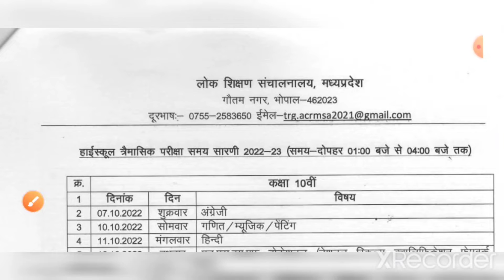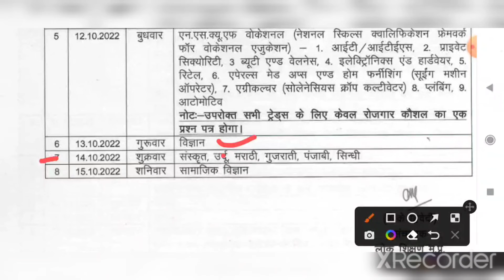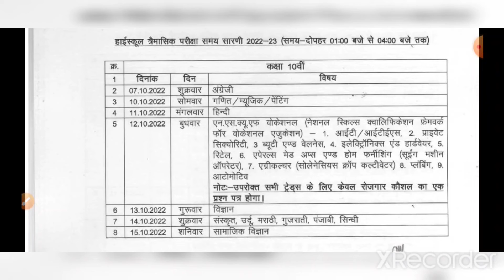class 10th quarterly exam time table mp board 2022 | class 10 traimasik time table mp board 2022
कक्षा 10 वीं त्रैमासिक परीक्षा समय सारणी 2022